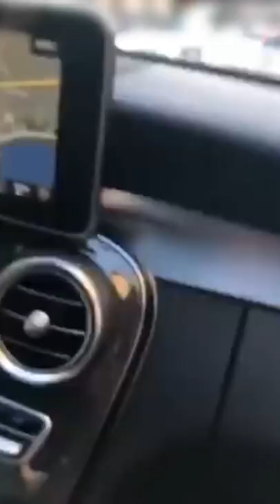LACRIM en vacances ça donne ça